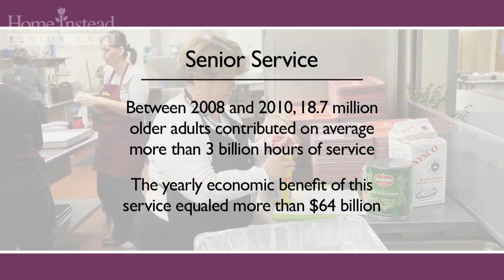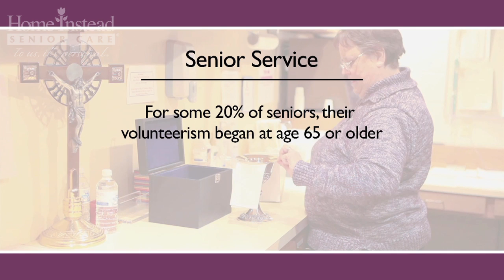#22.2 The Importance of Senior Service: Salute to Senior Service (2 of 4)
The number of older Americans who volunteer is staggering, and their service has enormous positive, far-reaching impacts on national quality of life and the economy.  This video covers some of the positive statistics about senior volunteerism.